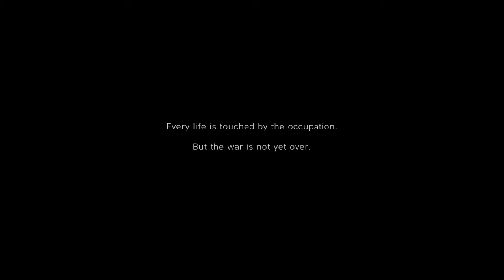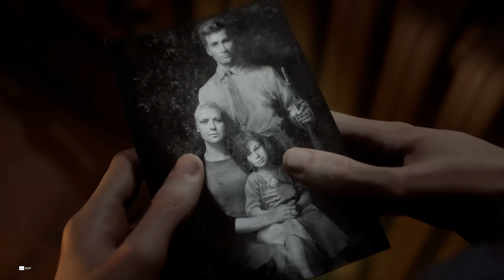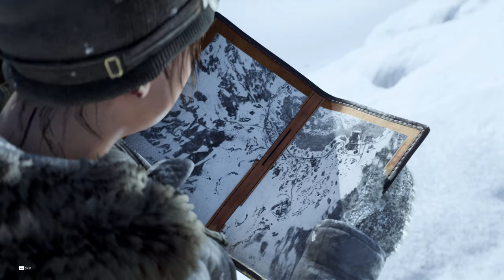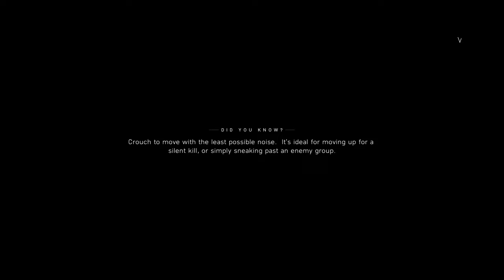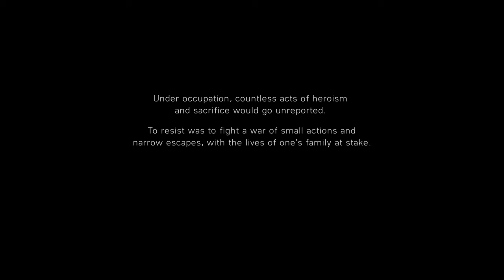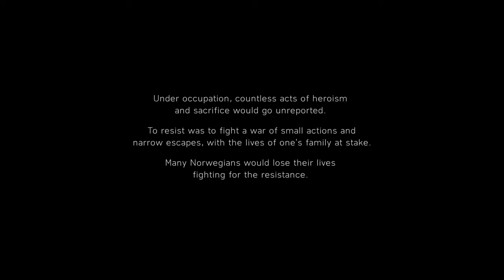BATTLEFIELD 5 Walkthrough Gameplay Part 3 -Nordlys-NVIDIA 1080ti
BATTLEFIELD 5 Walkthrough Part 1 and until the last part will include the full BATTLEFIELD 5 Gameplay on PC. This BATTLEFIELD 5 Single Player Campaign Gameplay is recorded in 1080 HD on the PC and will include the full Campaign.

Get ready to immerse yourself in iconic classic Battlefield action from paratrooper action to vehicles epic action. Charge into pivotal battles an experience unlike any other. This is Battlefield 5! Your journey through the world of Battlefield 5 starts with your Company where every soldier is unique. Create and customize soldiers, weapons and vehicles, from the way they look to how they play. Witness human drama set against global combat in the single player campaign. Ski down Norwegian mountains as you battle for control.  Lead your Company in all-out multiplayer with new experiences like the massive Grand Operations. Take on classic modes like Conquest and squad up with friends.